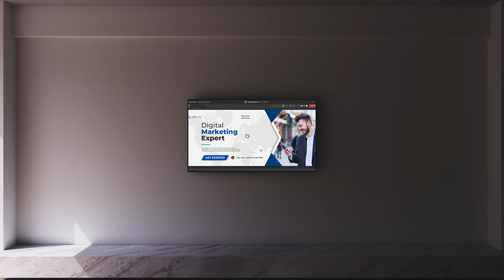Cómo crear reuniones eficientes en entornos de trabajo híbrido, con soluciones de proyección Epson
En este vídeo se muestra cómo la tecnología de videoproyección Epson permite generar entornos de reuniones híbridas mucho más eficientes, con pantallas ultraanchas y escalables en tamaño, soluciones integradas para facilitar el uso de herramientas interactivas y una calidad de imagen extraordinaria.